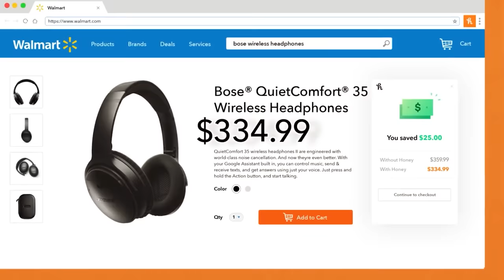We Terrified Our Parents in Japan | Trash Taste #139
00:00:00 Garnt loves summer but not the sun
00:07:57 Sydney's parents came to Japan
00:10:28 Why would people work without tips
00:13:19 Chopsticks have a huge learning curve
00:24:34 Raycon
00:25:43 Honey
00:26:56 First time trying sushi
00:34:40 Joey used to hate vegetables
00:37:58 What is the best fish
00:42:05 How does the trust system in Japan work
00:43:25 Sydney took her parents to a girls bar
00:52:46 Types of host bars
00:55:25 An eventful first day
00:57:00 Why does everybody look so young
01:01:42 Speaking Japanese without knowing it
01:04:16 Joey's going to Vietnam
01:05:09 How to ask for milk tea
01:09:41 Japan doesn't shy away from symbols
01:11:30 Connor's new PC broke instantly
01:17:11 Are we going past 8K
01:25:46 Garnt watched Avatar as well
01:37:59 The Last of Us
01:39:53 HBO can do good if it wants to
01:41:28 Shōnen Jump has a stacked roster
01:47:12 People who have feelings about One Piece or not